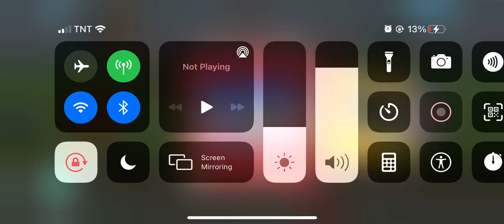Endless Learning Academy LEAH